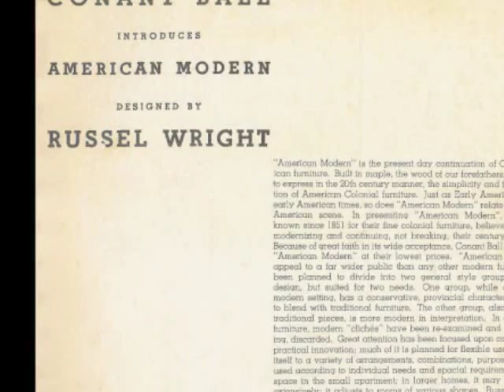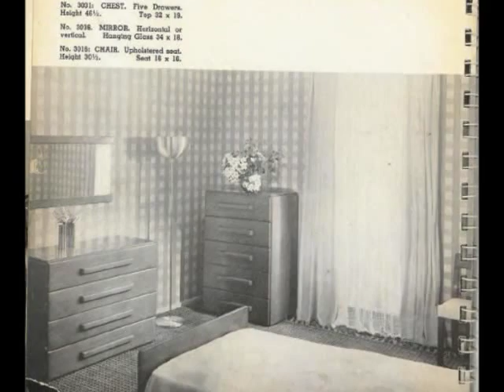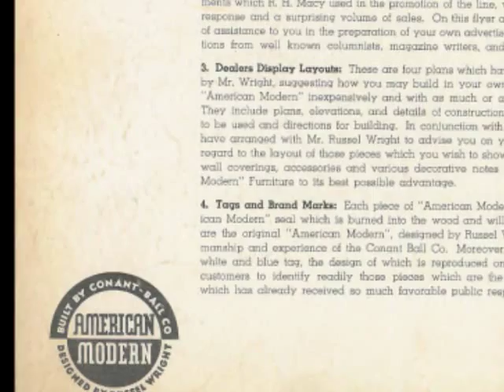Russel Wright - American Modern Furniture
Russel Wright® American Modern™ furniture is recognized worldwide for defining American modern lifestyle and casual easier living for 75 years.  Distinctly American.  Definitively modern...  Since 1935.

Licensed Russel Wright® Spun Aluminum decorative accessories by HK Designs, Pittsburg, PA.

American Modern® dinnerware by Bauer Pottery Company of Los Angeles.